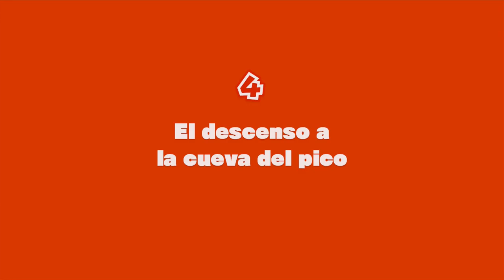[WiiU] Captain Toad Treasure Tracker - Parte 3 - Capítulo 4